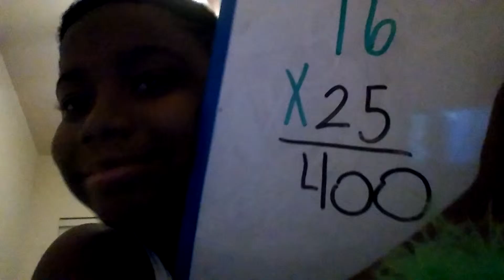First role play😴😴😴 li pranked you